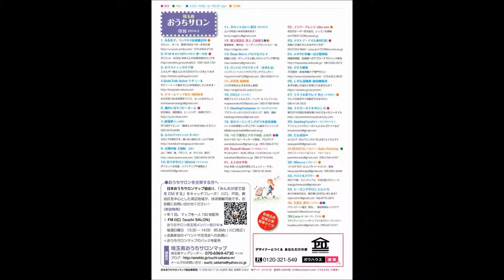148【ouchi SALONチャンネル】Ｈｅａｌｉｎｇ＊ｃｒａｆｔ F～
148【ouchi SALONチャンネル】Ｈｅａｌｉｎｇ＊ｃｒａｆｔ　F～

【関連動画】

 涙腺崩壊 曲
癒し